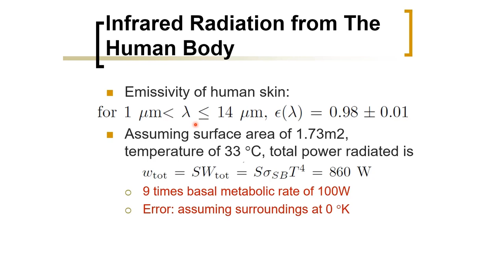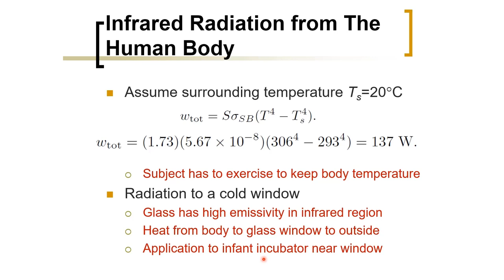Biomedical Physics: Infrared Radiation from Human Body (Arabic Narration)